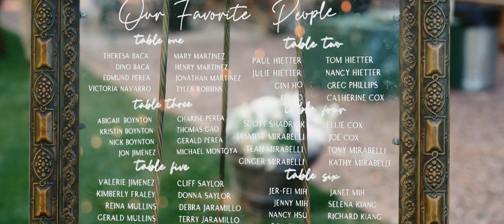Isabella & Edward | Cabins on Strawberry Hill Wedding Video